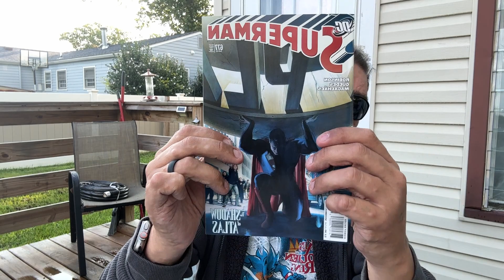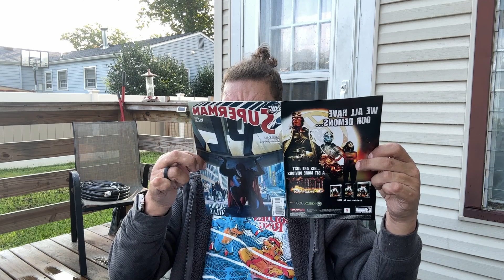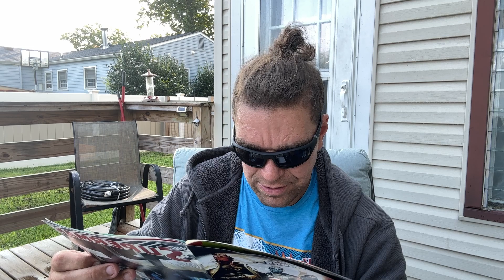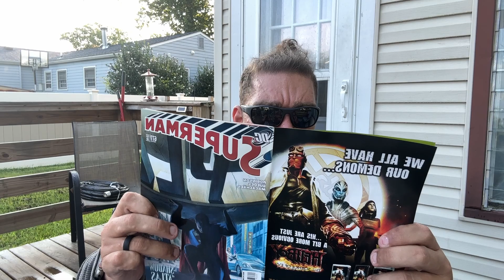Warning: The Dark Secrets of Superman's Journey in the Shadow of the Atlas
In this video, we examine the hidden secrets of Superman's journey in the Shadow of the Atlas. This video dives deep into the symbolism and mystery of this infamous Superman story, and sheds light on some of the dark secrets that the author may have wanted you to know.

If you're a fan of Superman, then this video is for you! By the end of the video, you'll have a better understanding of the hidden mysteries of the Shadow of the Atlas story, and why it's one of the most famous Superman tales of all time.
Dc comics, superman, atlas,